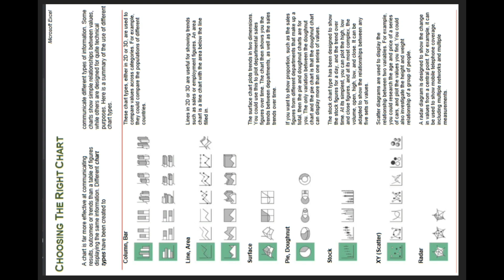CHOOSING THE RIGHT CHART MS Excel Page 41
Read in Laptop for good look.